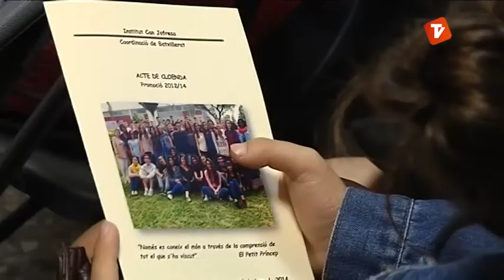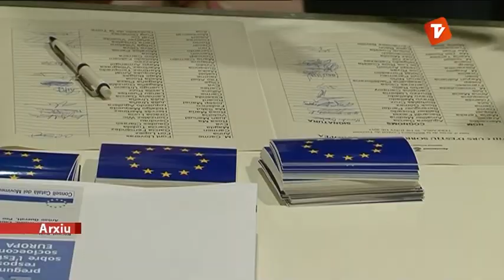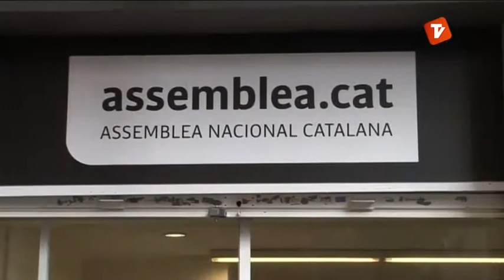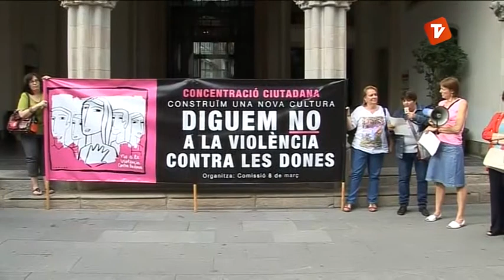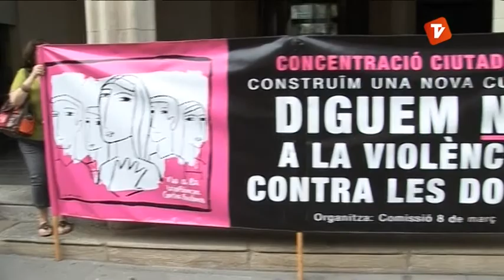Notícies Vespre dijous 26-06-2014 de Canal Terrassa Vallès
Notícies Vespre de Canal Terrassa Vallès d'aquest dijous 26 de juny de 2014, presentat per la Laura Contreras i Joan Gutiérrez.